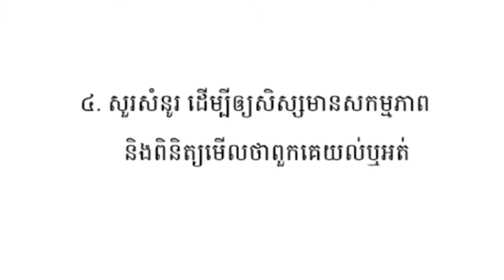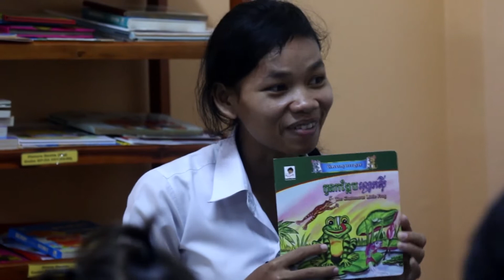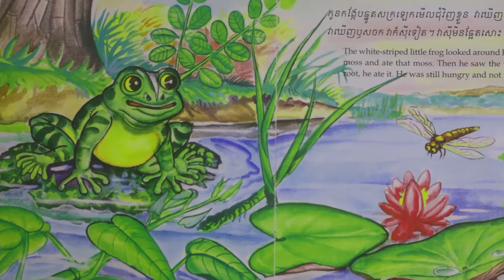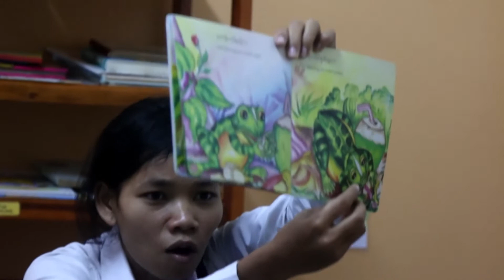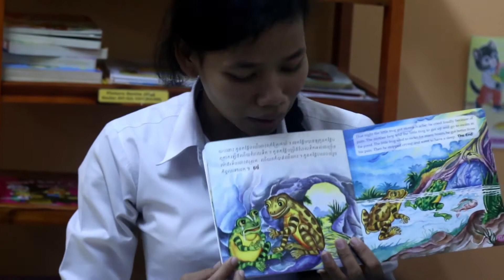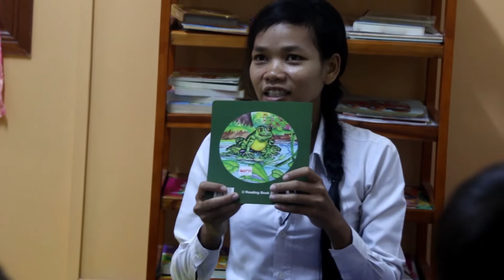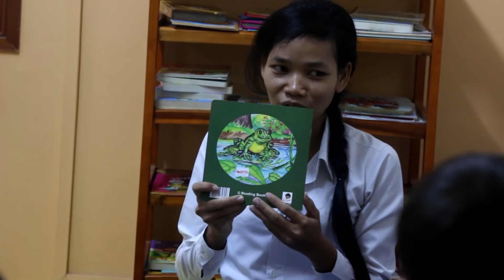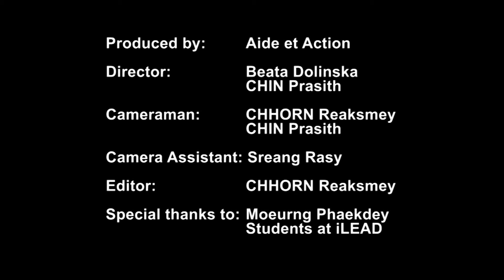Reading / ការអាន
This video will show you to understand the key of reading.
វីដេអូនេះនឹងបង្ហញអ្នកអោយយល់ដឹងពីគន្លឹះនៃការអាន។